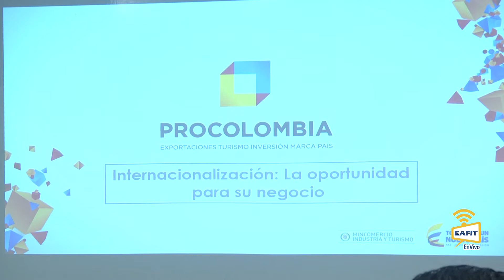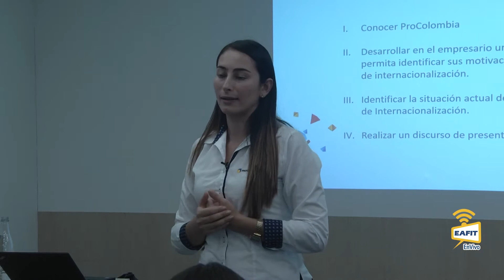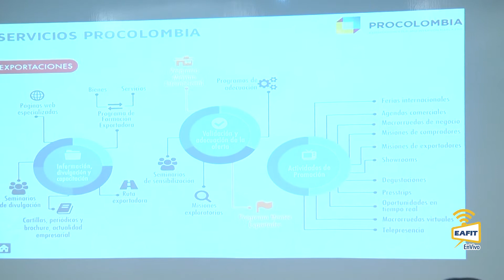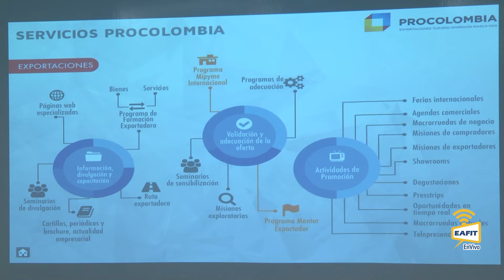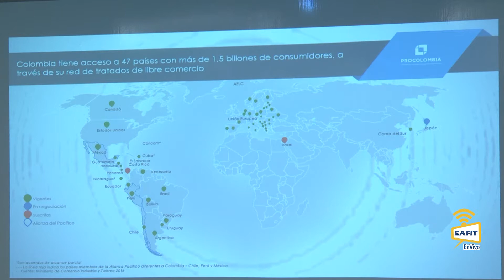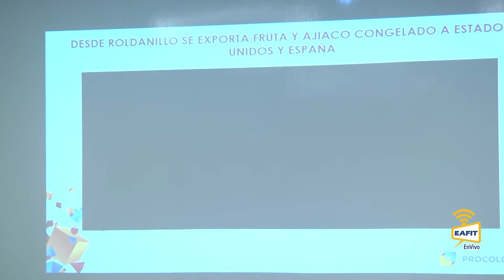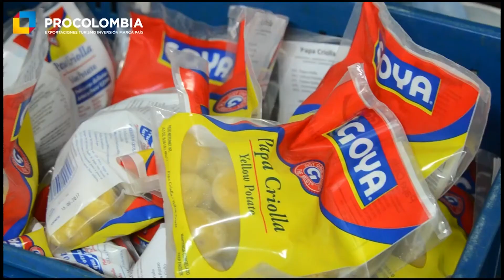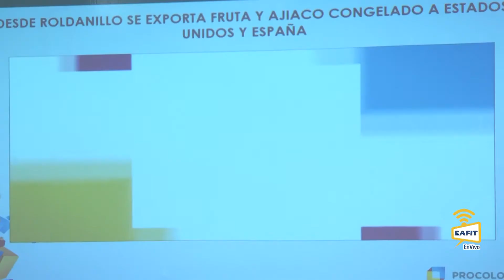Introducción a la internacionalización: La oportunidad para su negocio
El décimo tercer Concurso de Iniciativas Empresariales 2018. Sensibilización, introducción a la internacionalización: La oportunidad para su negocio. Programa de Acompañamiento a Emprendedores Universidad EAFIT. Innovación EAFIT.  Miércoles 1 de Agosto 2018.
Ingrid Restrepo, coordinadora del área de Futuros Exportadores de Procolombia para Antioquia. Sensibilizó sobre la importancia de internacionalizar sus negocios y las posibles alternativas de mercados a los que podrían acceder en el exterior. Mostro las oportunidades que hay en el mercado internacional a través de las oficinas que tiene Procolombia en el mundo. Hablo de las diferentes tendencias y de qué están buscando los clientes a nivel internacional, de cómo estas empresas y estos países buscan cada vez llegar a lo natural, a lo esencial, y cómo nosotros podemos encaminar las empresas a cumplir con estas tendencias del mercado. Todos los productos tienen potencial en el mercado internacional y que necesitamos más empresas que tengan una visión global y enfocada en llegar al extranjero.

La promoción de la exportaciones de bienes no minero energéticos y servicios en mercados con potencial, la expansión de las empresas colombianas, la atracción de inversión extranjera directa a Colombia, el posicionamiento del país como destino turístico de vacaciones y reuniones y Marca País, son los principales ejes en los que centra su trabajo PROCOLOMBIA.